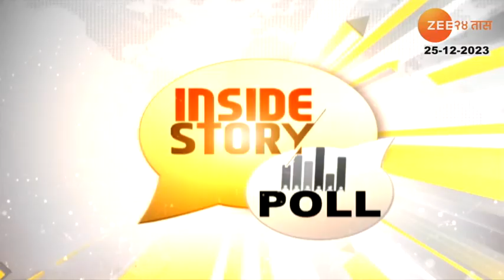Zee 24 Taas Poll | प्रकाश आंबेडकर स्वबळावर लढल्यास फायदा कोणाला? पाहा जनतेचा कौल